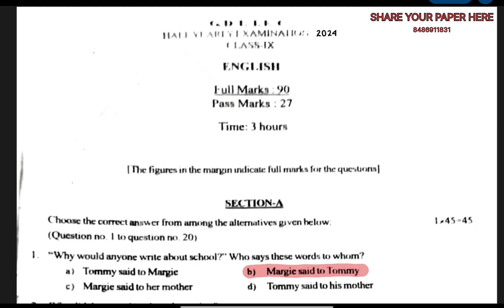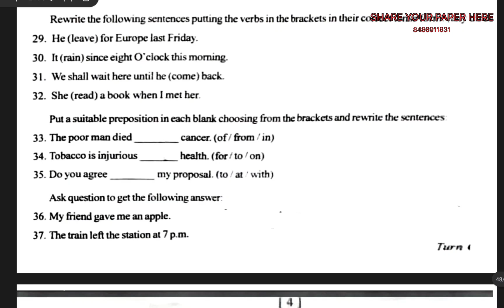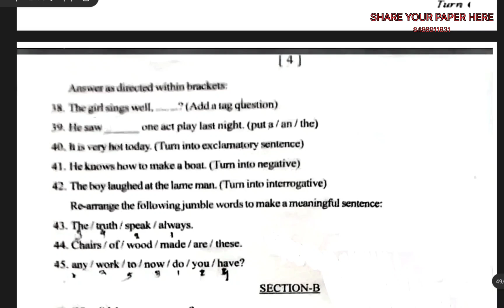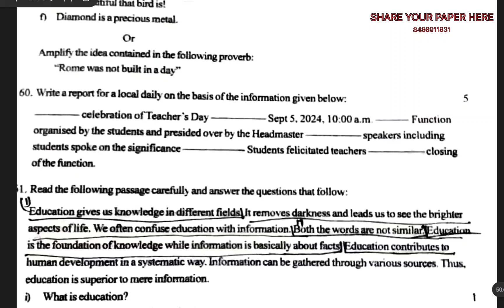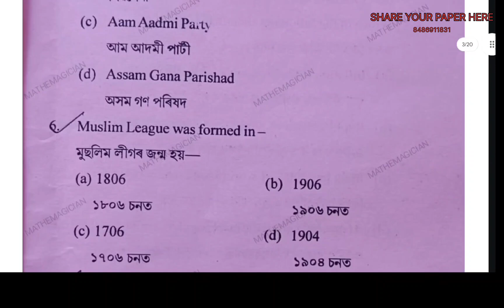Class 9 Half Yearly Exam Question Paper 2024 | English | Goalpara District | seba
Previous year class IX Annual Examination Question Paper 2023-24

All Question Papers are Collected from different districts

Hindi (MIL)-          04 District Question papers.

Price of all Question Papers is just Rs.99
Question Paper will be Provided in your WhatsApp number after sharing payment details.
All the Question Papers are in PDF format.

Payment Details:-
Google pay Number:- 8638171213 (Sarabjeet Singh)

যোৱা বছৰ  Class IX Annual Examination Question Paper 2023-24
সকলো প্ৰশ্নকাকত বিভিন্ন জিলাৰ পৰা সংগ্ৰহ কৰা হয়
১৬ টা Maths( গণিত ) প্ৰশ্নকাকত
১৩ টা  General Science ( সাধাৰণ বিজ্ঞান ) প্ৰশ্নকাকত
১২ টা  English ( ইংৰাজী ) প্ৰশ্নকাকত
১০ টা Social science ( সমাজ বিজ্ঞান ) প্ৰশ্নকাকত
৮ টা Assamese ( MIL) ( অসমীয়া MIL) প্ৰশ্নকাকত
১০ টা Advance Maths ( অগ্ৰণী গণিত ) প্ৰশ্নকাকত

সকলো প্ৰশ্নকাকতৰ মূল্য মাত্ৰ ৯৯ টকা
প্ৰশ্নকাকত আপোনাৰ whatsapp number ত দিয়া হ’ব পেমেণ্টৰ সবিশেষ শ্বেয়াৰ কৰাৰ পিছত